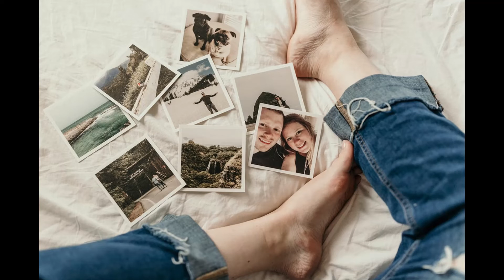Memories Roll Down My Cheeks - Original Song #34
Memories Roll Down My Cheeks is a song about grief.